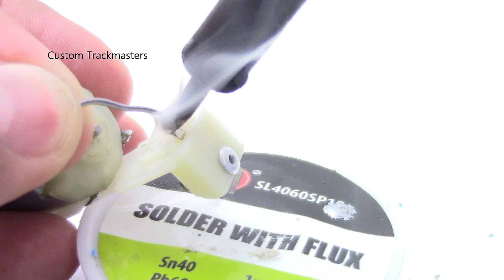Restauracion Skarloey Trackmaster Thomas y sus amigos